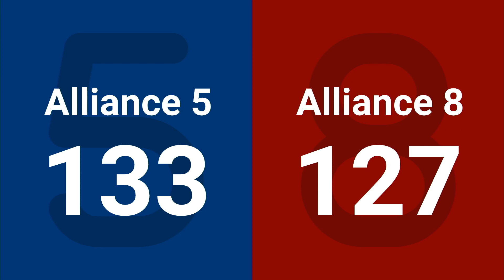Match 5 (R2) - 2024 FIRST Championship - Galileo Division sponsored by BAE Systems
Match 5 (R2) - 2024 FIRST Championship - FIRST Robotics Competition - Galileo Division sponsored by BAE Systems